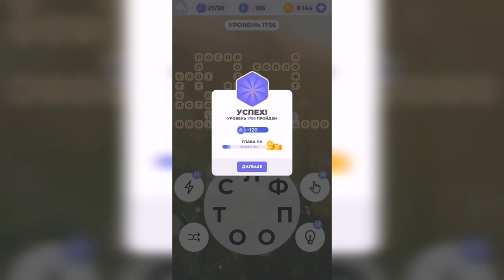Линия слова / Величественные утесы / Уровень 1756